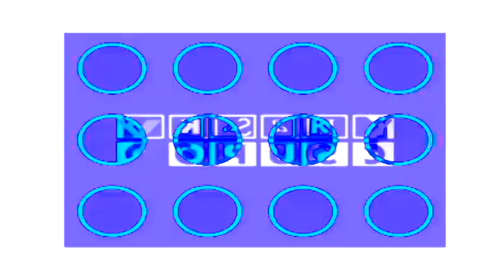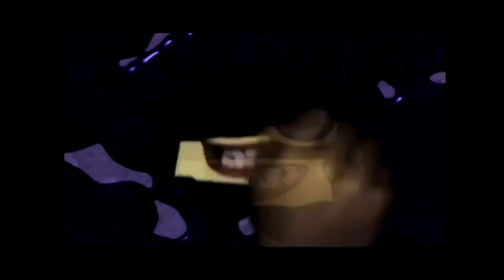ALP - seizre warning klasky csupo has gone crazy sponsred by preview 2 effects